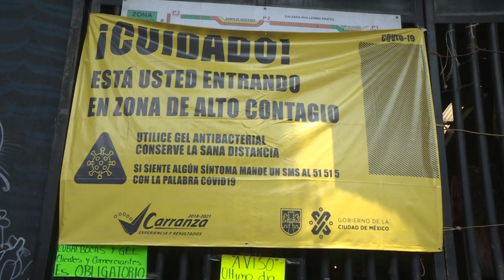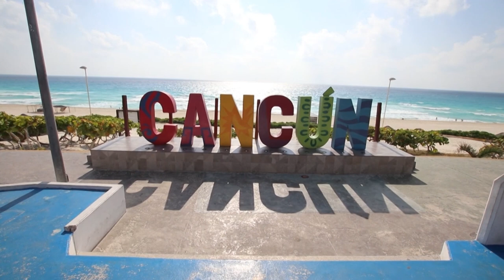Banco Mundial otorga préstamo a México por USD 1.000 millones | AFP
El Banco Mundial otorgó un préstamo a México por 1.000 millones de dólares en medio de la pandemia de coronavirus, aunque el presidente Andrés Manuel López Obrador, enfático en que durante su gobierno no aumentará la deuda pública, dijo el lunes que se trata de una operación de rutina.